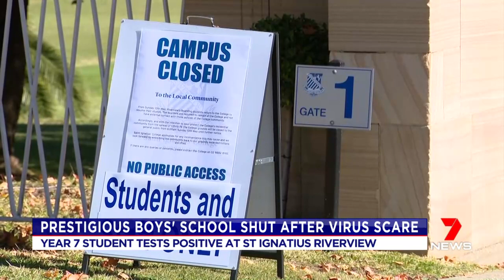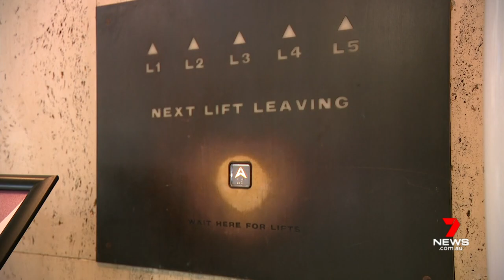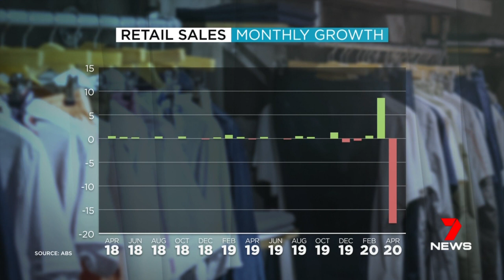Coronavirus: The latest COVID-19 news on Wednesday, May 20 (PM edition) | 7NEWS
7NEWS combines the trusted and powerful news brands including Sunrise, The Morning Show, The Daily Edition, The Latest, and 7NEWS.com.au, delivering unique, engaging and continuous coverage on the issues that matter most to Australians. Watch 7NEWS nightly at 6pm and weekdays at 11:30am and 4pm on Channel 7 and 7plus.